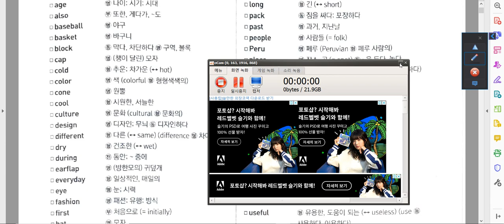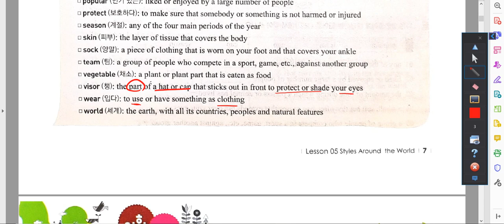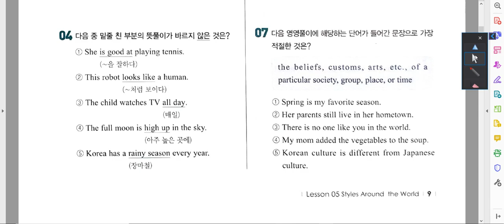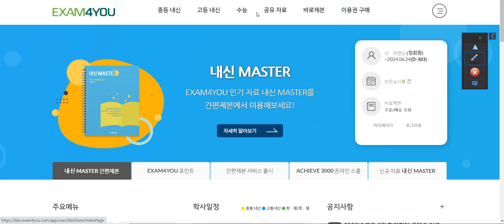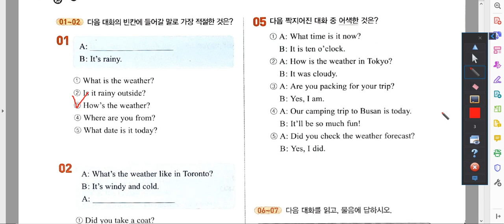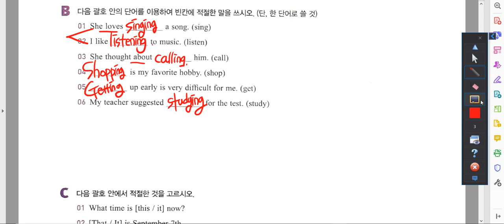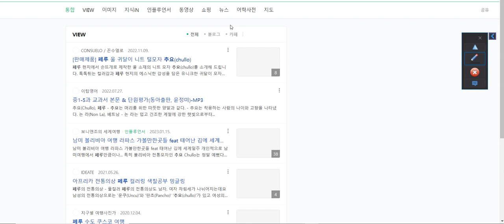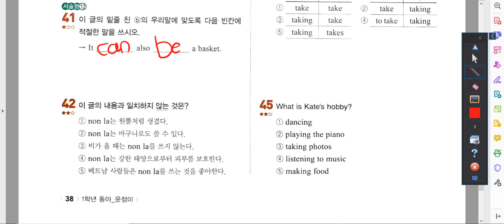백발백중 중1 동아 윤정미 2학기 중간고사 대비 5과